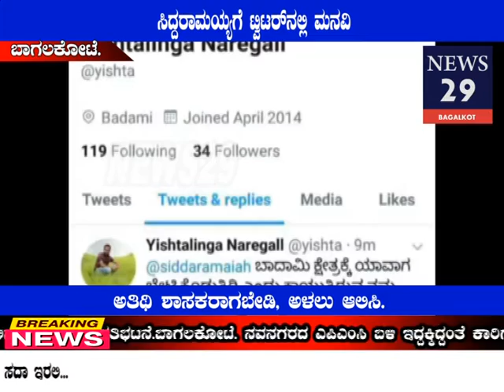EX CM Siddaramaiah